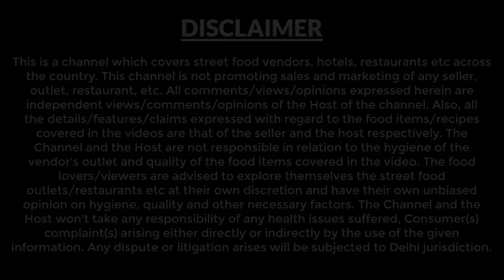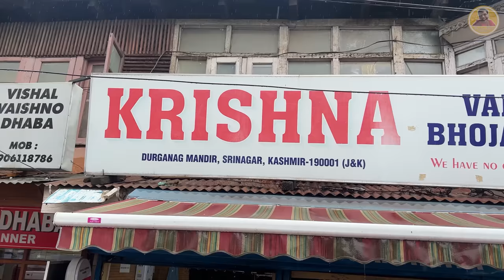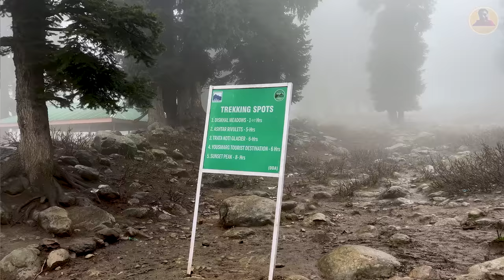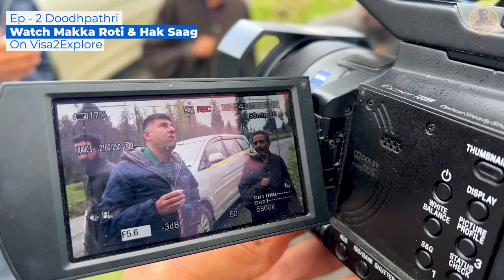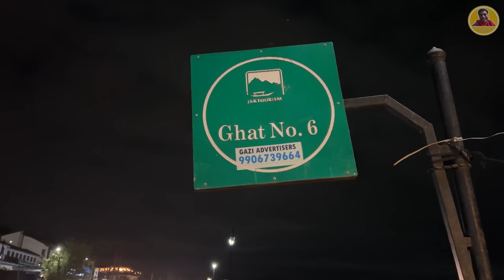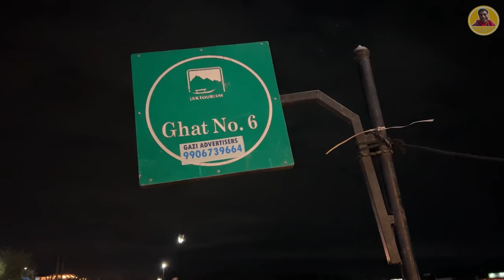Ep 2 BTS Srinagar to Doodhpathri | Kashmir Series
This is Day 2 of our Kashmir tour. We started our journey from Breakfast at Krishna Dhaba located near Dal gate. In this video you will show all the behind the camera things we did on our second day of Kashmir tour.

This Video was shot on 18 April 2023, Below are the activities we did on this day.

After Breakfast we headed to Explore Doodhpathri Meadows which is 50 Kms from Srinagar.

After Exploring Doodhpathri Meadows we headed towards one more view point which is Shaliganga.

Prepaid sim does not work in Jammu and kashmir - If you are travelling to J&K then you should know that prepaid sim does not work there. If you want to go for a new sim there then you need a local reference, who will get OTP for verification. My team got a new sim, while i had a post paid sim.

After dinner at Ahdoos We traveled to our hotel by Auto, which is approx 2 kms from Ahdoos Restaurant.

Hotel- we got our accommodation booked at Hotel Heemal which is a JKTDC property.

Cab driver - Irfaan - 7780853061 - Innova charges per day Rs 4000 but we paid 4200 including tip amount.

We ended Our day in front of our Hotel by enjoying a night view of Dal lake.

Hope you like this video and our Effort.